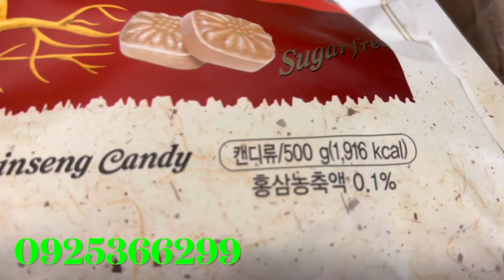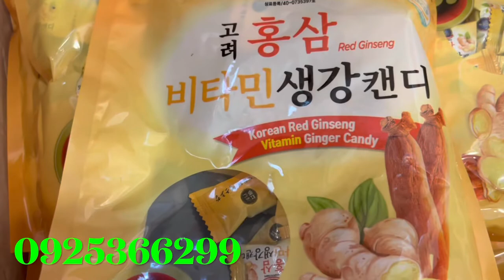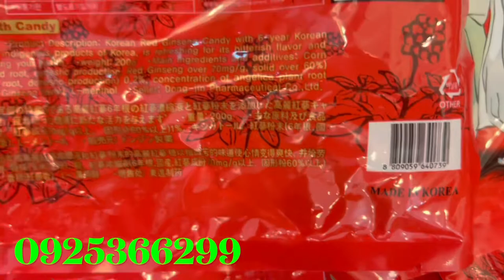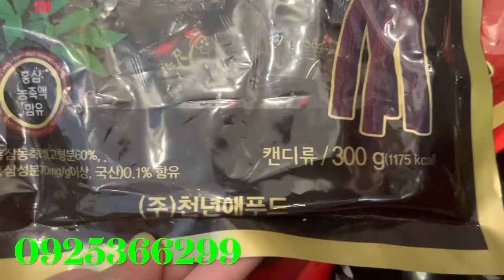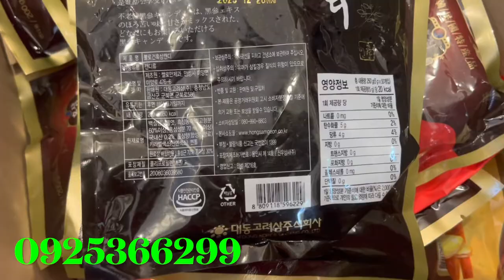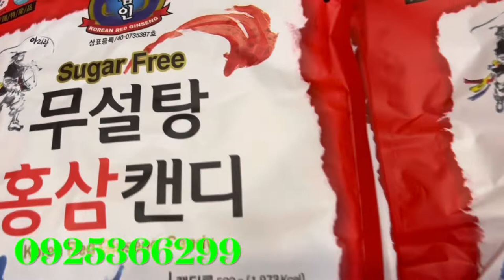Kẹo hắc sâm, kẹo sâm gừng, kẹo Hồng sâm không đường 365, kẹo Hồng sâm ông bà lão, 0925366299 zalo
hắc sâm, kẹo sâm gừng, kẹo Hồng sâm không đường 365, kẹo Hồng sâm ông bà lão 200g